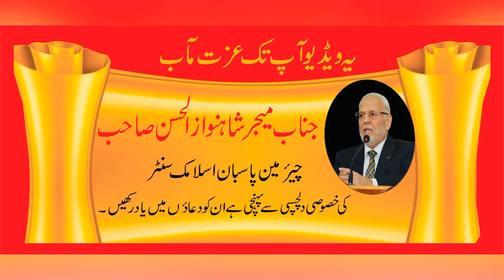اختلافی معاملات،ان کا دائرہ کار اور ہمارا ردعمل || ڈاکٹر سید مجیب الرحمن